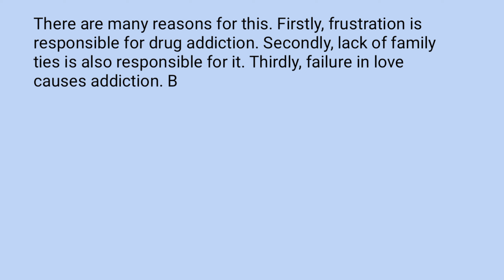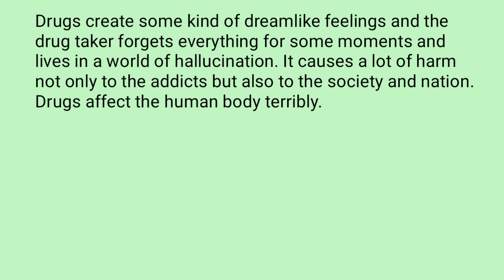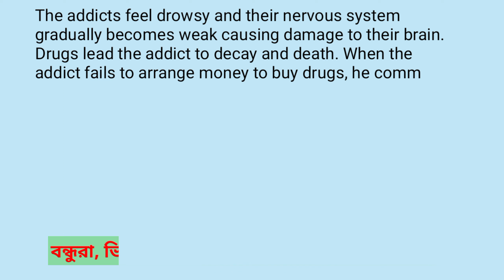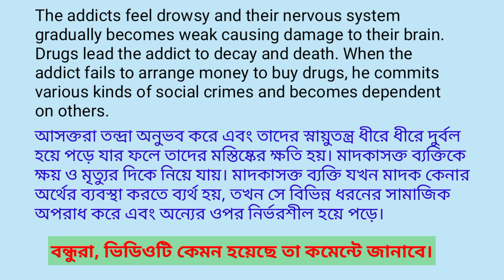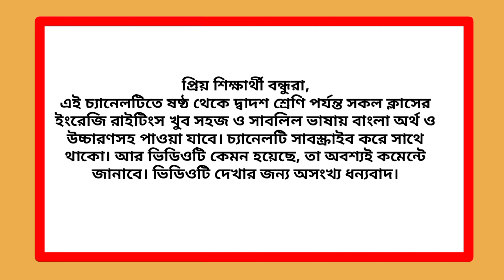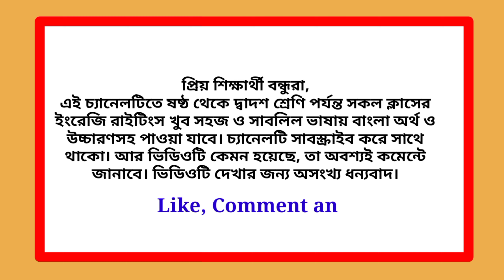Drug addiction Paragraph বাংলা অর্থ সহ || Paragraph on Drug addiction || SSC || Drug addiction essay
Drug addiction paragraph: Drug addiction means a strong attraction to take any kind of harmful drug to get exciting feelings.  Normally it is formed as a bad habit of using non-prescribed medicine. Opium, Heroin, Morphine, Yaba, Phensedyl, etc. are the main drugs taken in our country.